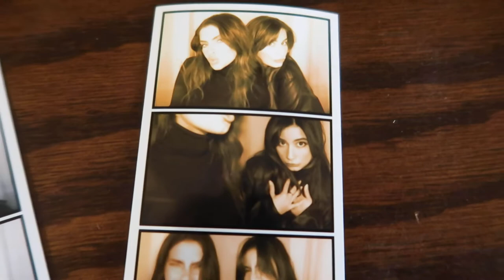VLOG: House Tour, GRWM/Outfits, FIGS event, Birthdays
Hi friends!! A long overdue, at home vlog filled with some fun stuff :)